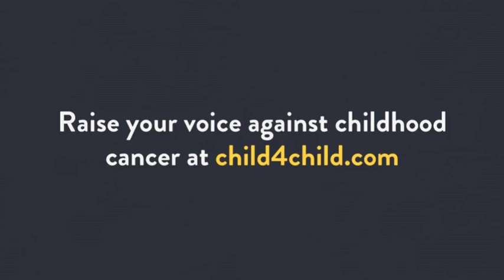Child 4 Child - We Are One (Chorus by I Jardim-Escola João de Deus Coimbra Portugal, Portugal)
I Jardim-Escola João de Deus Coimbra Portugal, 9, Lisbon, Portugal sings "We are one"